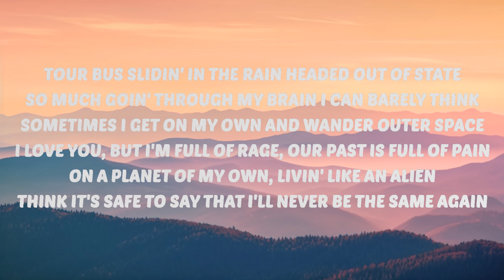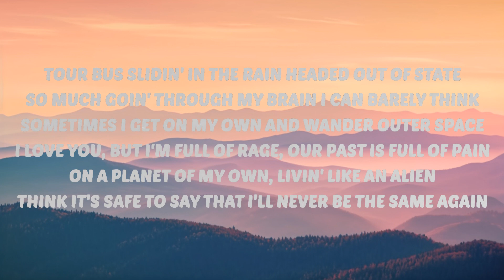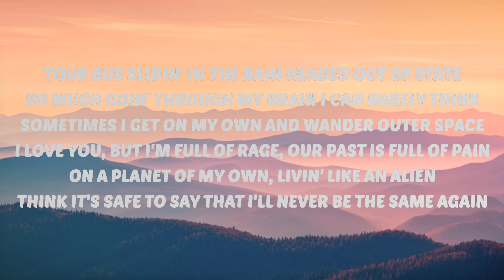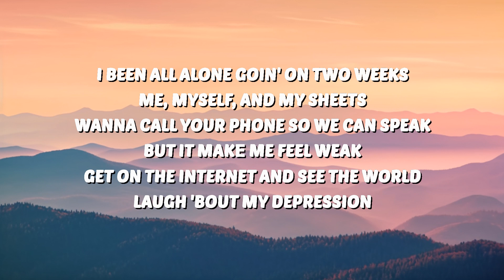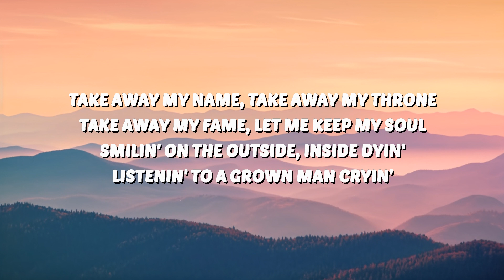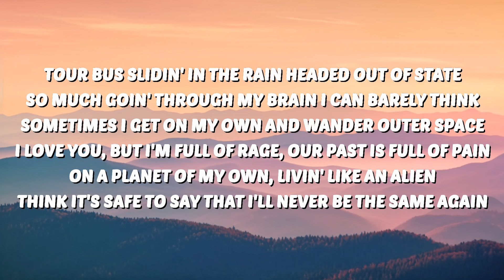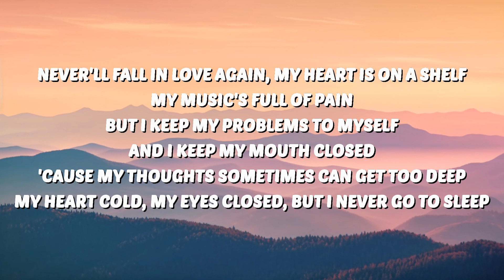Rod Wave - Boyz Don’t Cry (Lyrics) | 30 Min Lyrics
🎶 Rod Wave - Boyz Don’t Cry (Lyrics)

🎤 Lyrics:
[Verse]
Look, tour bus slidin' in the rain headed out of state
So much goin' through my brain I can barely think
Sometimes I get on my own and wander outer space
I yêu you, but I'm full of rage, our past is full of pain
On a planet of my own, livin' like an alien
Think it's safe to say that I'll never be the same again
Never'll fall in yêu again, my heart is on a shelf
My music's full of pain, but I keep my problems to myself
And I keep my mouth closed 'cause my thoughts sometimes can get too deep
My heart cold, my eyes closed, but I never go to sleep
I been all alone goin' on two weeks me, mysеlf, and my sheets
Wanna call your phone so we can speak, but it makе me feel weak
Get on the internet and see the world laugh 'bout my depression
They paintin' perfect pictures, but I ain't buyin' what they sellin'
Collect calls from the county always could make me smile
Damn, brother, you was just on the streets, and now you goin' to trial
Yeah, mama, I made it out the streets, I hope you finally proud
Youngin' jump out with that K, in broad day, shootin' at the crowd
Now he gettin' on top the stage, and they sing his music loud, sing his music out loud

[Chorus]
Take away my name, take away my throne
Take away my fame, let me keep my soul
Smilin' on the outside, inside dyin'
Listenin' to a grown man cryin'
Oh-woahh, oh-woahh
Oh-woah, oh-woahh
Oh-woahh, oh-woahh
Oh-woahh